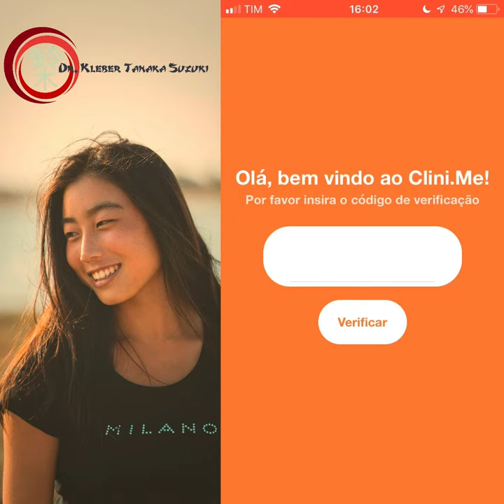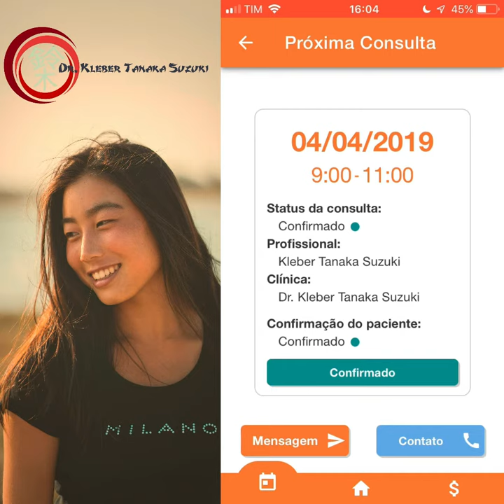Como utilizar nosso aplicativo.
Como fazer o login e utilizar nosso aplicativo!

Natural de Birigui no interior de São Paulo, cresceu dentro dos costumes, cultura e disciplina japonesa, praticou Baseball e estudou piano desde os 7 anos.

 Teve toda sua formação (Graduação, Especialização e Mestrado) na Faculdade de Odontologia de Ribeirão Preto – Universidade de São Paulo – FORP/USP onde descobriu sua paixão por devolver qualidade de vida e saúde através de suas mãos.

   Aos 21 se tornou ativista do Projeto Sorriso Caiçara que leva atendimento odontológico a pessoas que moram em ilhas isoladas no litoral de São Paulo.

   Membro da equipe ImperioTeam que tem por missão aperfeiçoar dentistas do Brasil todo unindo a filosofia humanizada aos conhecimentos técnicos e científicos da Odontologia.

  Apaixonado por fotografia, ministra cursos em sua área e acredita que transmitir conhecimento é a melhor forma de transformar o mundo!